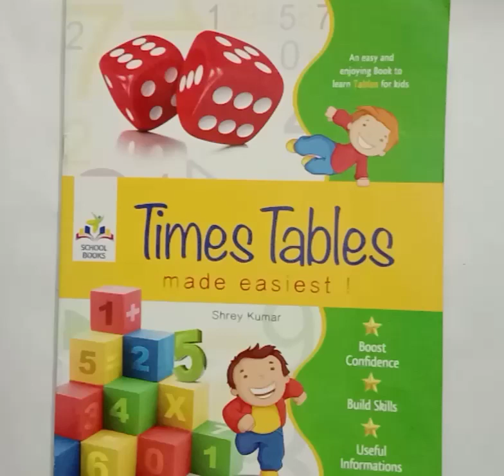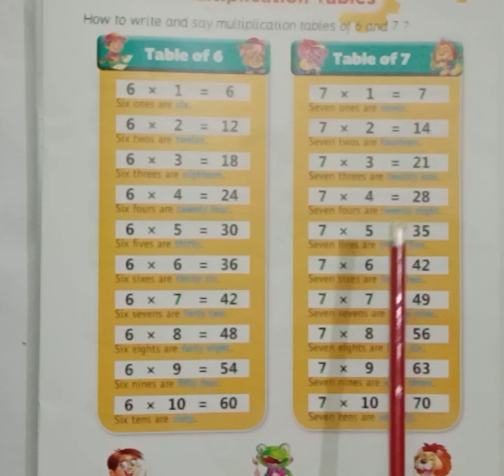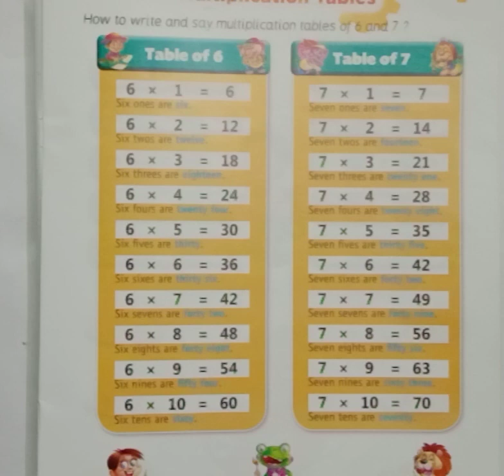class U.K.G । Maths । table of 6 and 7